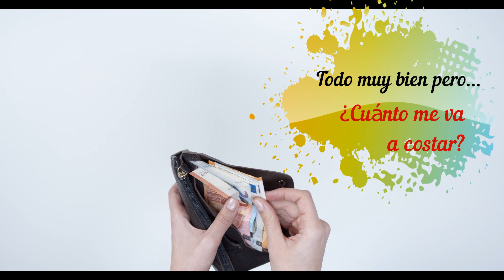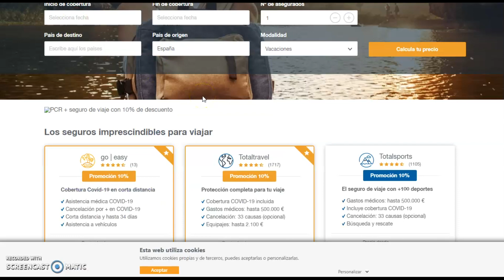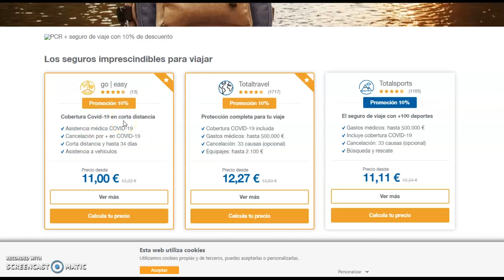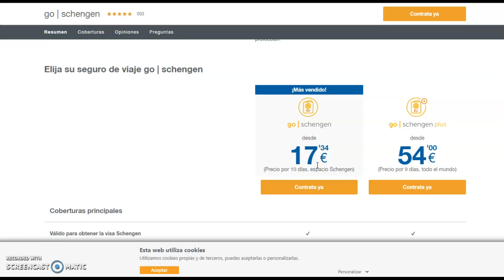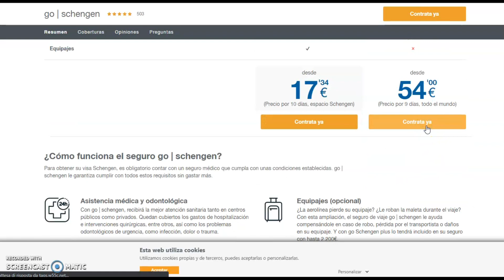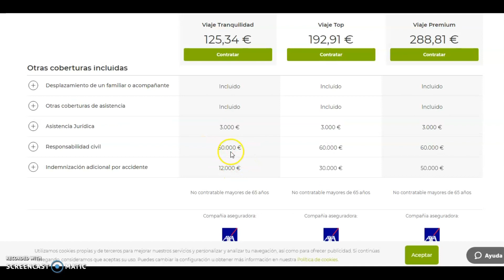El 🔏 SEGURO de VIAJE INTERNACIONAL es OBLIGATORIO en Europa 😱 ¿Cuánto cuesta 🤑?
😓 El seguro de viaje internacional es obligatorio en Europa y es lo primero en lo que debes pensar cuando te prepares para viajar.👍 PERO NO TE PREOCUPES, no es tan malo para tu economía como parece, te mostraré cuánto cuesta y por qué lo necesitas.

🤢 Y sí, aunque no te guste saber esto porque quizás piensas que el costo es alto hoy te ayudaré a entender el por qué es importante y juntos descubriremos que no cuestan una fortuna... si buscas bien 😉.

📌 Revisemos hoy TODO lo que debes exigir en la cobertura de un BUEN SEGURO DE VIAJERO, y sobre todo te invito a descubrir 💶CUANTO CUESTA (de verdad) un seguro que te haga viajar con tranquilidad.

para repasar lo que te cuento en el video, tenlo a mano sobre todo cuando vayas a programar tu próximo viaje por Italia y Europa.

🥰 Gracias por acompañarnos una vez más, tus comentarios nos ayudan a dar respuesta a lo que te preocupa.

🚀¡Un abrazo fuerte y que tengas una gran semana!